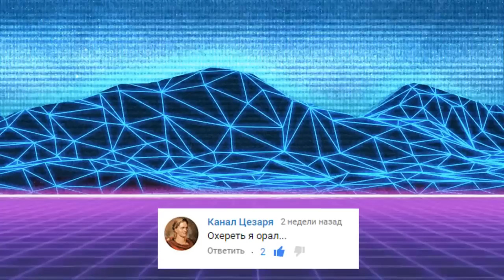ПИТЕР-ЧЕЛОВЕК-ПАУК (ЛОГАН СТАЙЛ на русском)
Здравствуйте,это видео дубляж на русский язык ролика ютубера Smasher.Дубляж происходит из реальной озвучки фильма ,а не моим голосом,так как у меня нет хорошего микрофона!Надеюсь вы меня поняли,и не будите судить строго,ведь я делаю это для русской аудитории,которой сложно смотреть ролики на английском языке!)
Автор и его контакты:
Программы которые участвовали в создании видео:
1)Фотошоп (Photoshop CS6)
2)Sony Vegas Pro